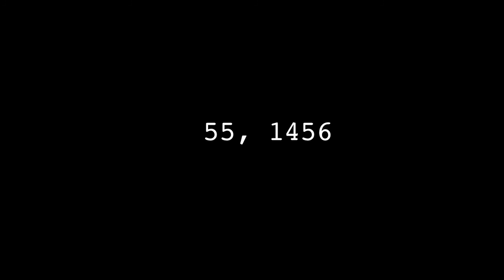1455, 1456 teaser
Vaidina:
Aleksas Kazanavicius
Valda Bickute
Austeja Lukaite

Režisierė/scenarijaus autorė: Domante Urmonaite
Prodiuseris: Justinas Piliponis
Operatorius: Valdas Jarutis
Garso režisierius/garso postprodukcija: Jonas Jocys
Kino dailininkės: Ugnė Tamuliūnaitė, Simona Kačinskaitė
Grimo dailininkės: Rūta Daunoras, Lina Galeckaitė
Muzika: Industrinis Fetišas
Kostiumų dailininkės: Ugnė Tamuliūnaitė, Lina Sakalauskaitė